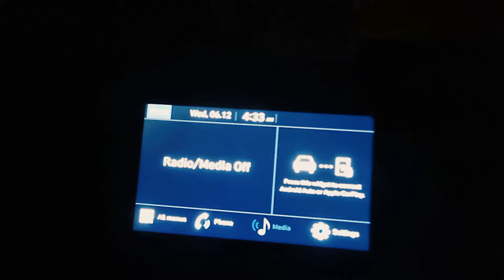Kolkata To Purulia By Car | Best Route | Part 1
today vlog ,from kolkata to kolaghat ,upcoming video will be kolaghat to purulia

Video eliments- samsung s21 fe